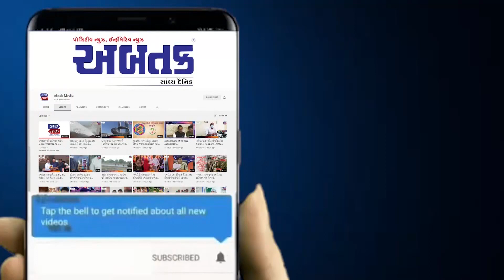અંકલ કહેતી ૬ વર્ષની માસુમ સાથે હવસખોર પડોશીએ કર્યું આવું કૃત્ય !!